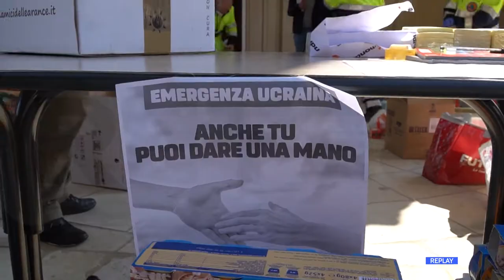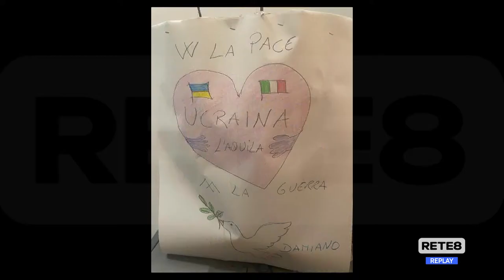L’Aquila - Aperto il centro di raccolta all’Emiciclo